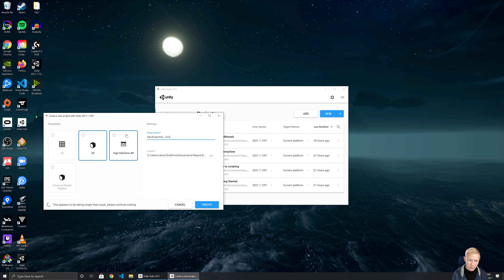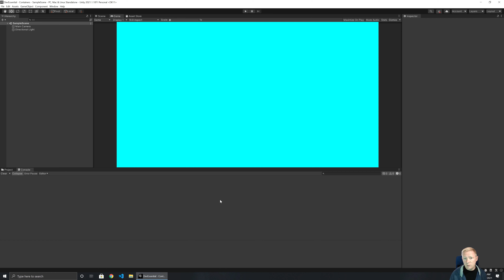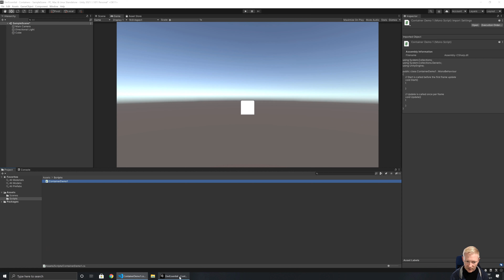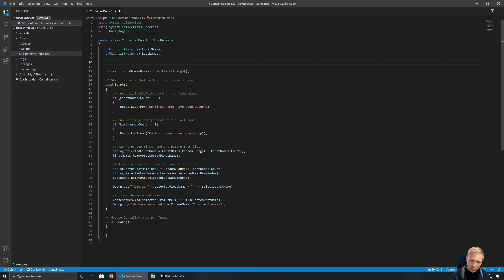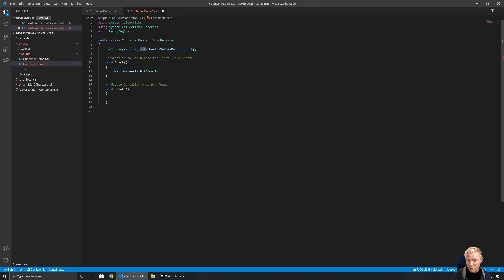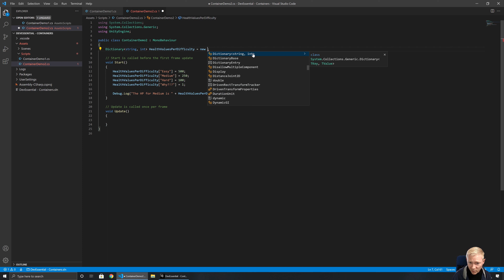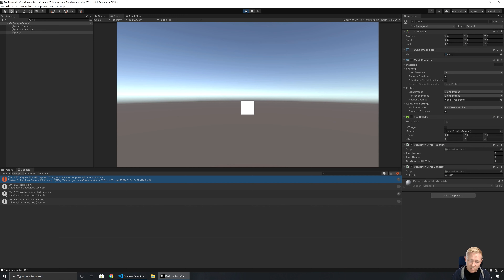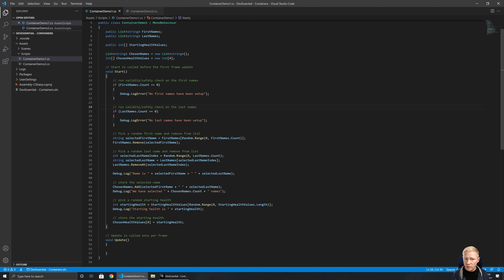Unity C# Tutorial: Containers: Using arrays, lists and dictionaries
We often need to store sets of related information. For example, the items in our inventory or game settings. This is where arrays, lists and dictionaries (also known as containers or collections) come in handy.